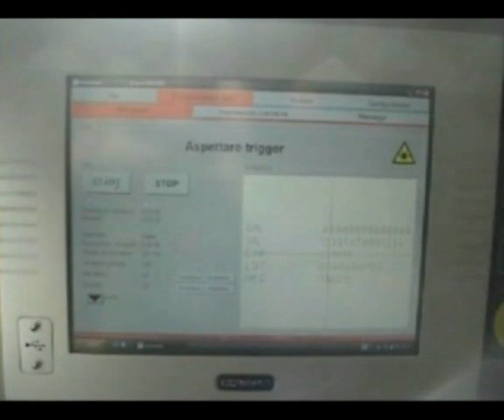Laser Printing Pharmaceutical Packaging